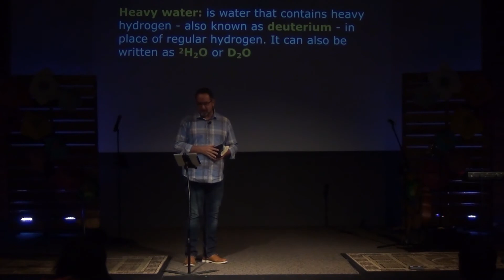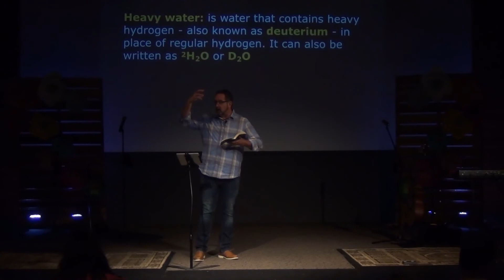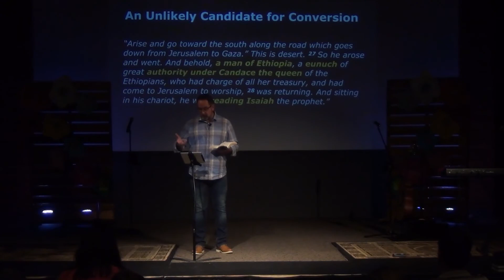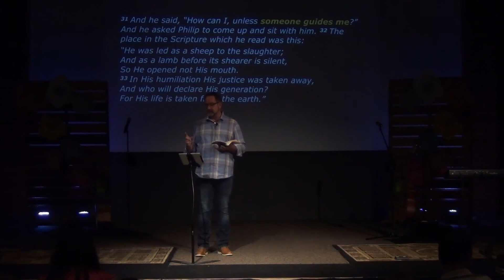Acts of the Church: The Unlikely Convert | Grace Place Church